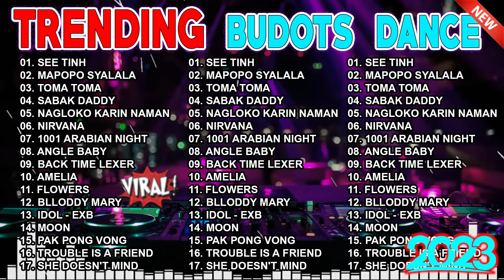TIKTOK DANCE REMIX - TOP HITS TRENDING REMIX - See Tinh, Mapopo Syalala, Toma Toma... 🎼🎼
✔ Tracklist:
01. See Tinh
02. Mapopo Syalala
03. Toma Toma
04. Sabak Daddy
05. Nagloko karin naman
06. Nirvana
07. 1001 Arabian Night
08. Angle Baby
09. Back Time Lexer
10. Amelia
11. Flowers
12. Blloddy Mary
13. IDOL - EXB
14. Moon
15. Pak Pong Vong
16. Trouble is a friend
17. She Doesn't Mind